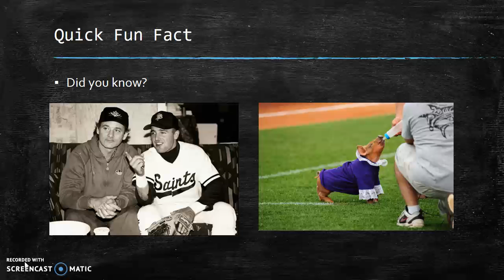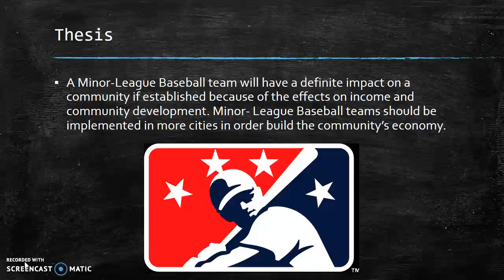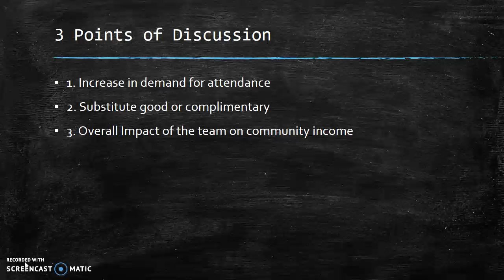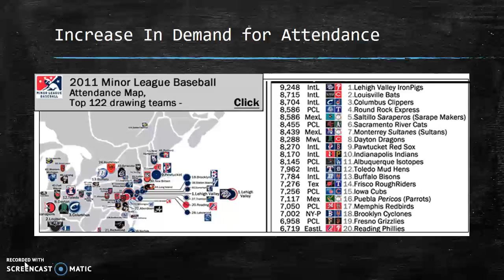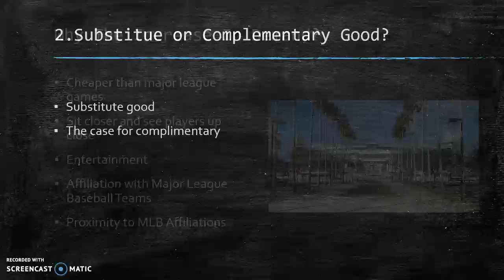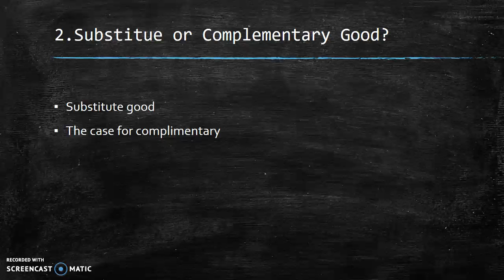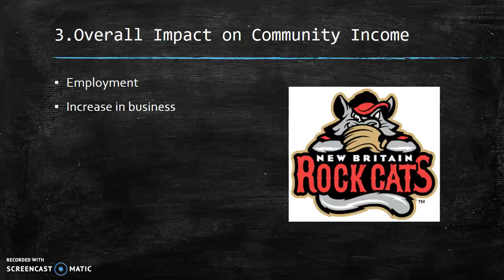The Economics of Minor League Baseball